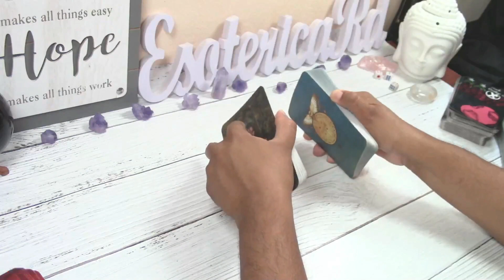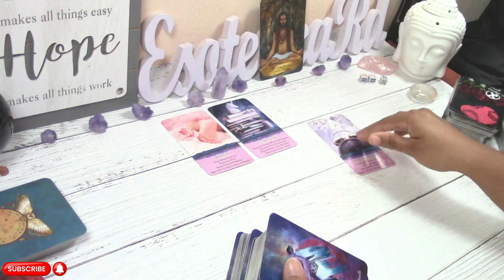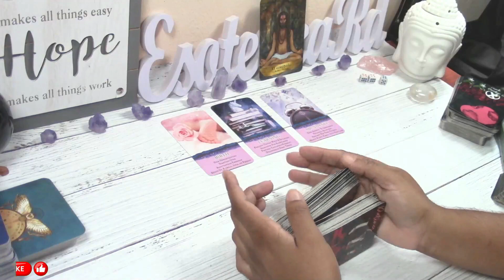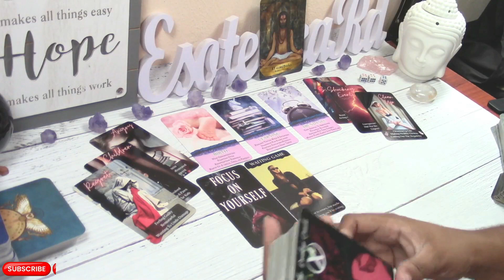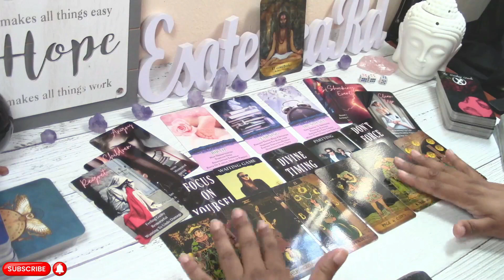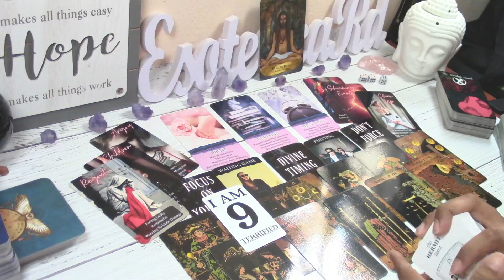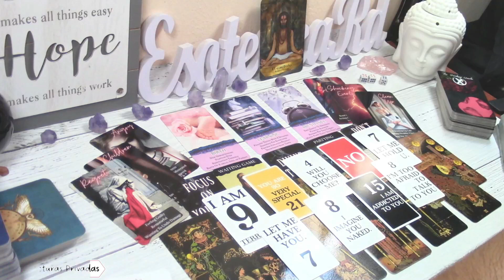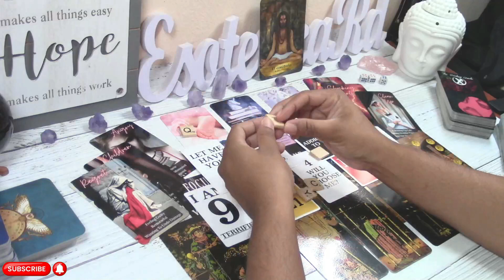TAURO ♉ LUCHANDO CONTRA EL IMPULSO INTENSO DE LA PASIÓN 🥵JUNIO 2023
TAURO ♉ LUCHANDO CONTRA EL IMPULSO INTENSO DE LA PASIÓN 🥵JUNIO 2023; 🔮 ¡Descubre las revelaciones emocionantes del tarot de amor para TAURO! Prepárate para un mes lleno de sorpresas, pasión y emociones intensas. Conecta con tu destino amoroso y encuentra las respuestas que buscas. ¡No te pierdas esta lectura impactante! 🔮